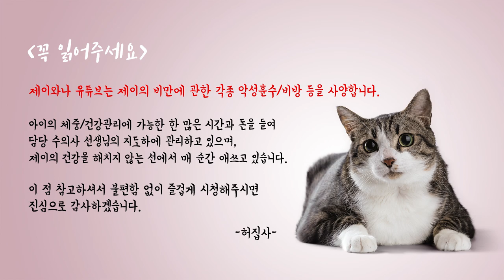우리애기 여자친구 만들어줘 할까봐요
4륜구동 꾹꾹이

- Profile -
품종 : 코리안숏헤어(고등어태비)
성별 : 남(중성화)
나이 : 8세(2019년 기준)
생일 : 2012년 2월 22일
입양일 : 2015년 2월 17일
특이점 : 순하고 애교가 많음. 스킨십을 좋아함

(BGM)
Track : 하나 둘 셋